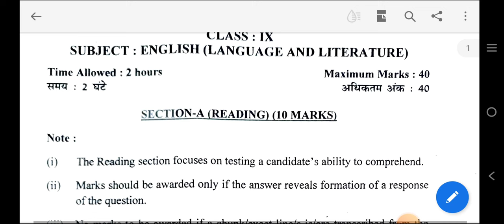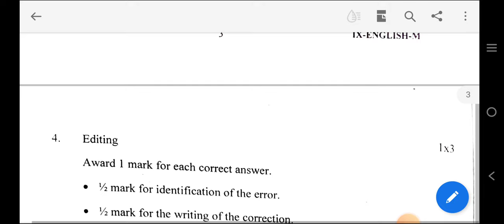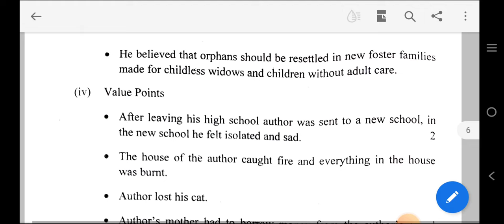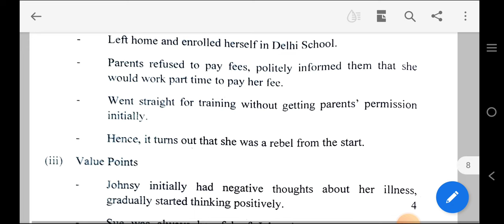English Marking Scheme | TERM 2 | CLASS-9 | Morning Shift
English Term2 exam ki answer key
Solution terms Annual exam English
English term2 paper k answers